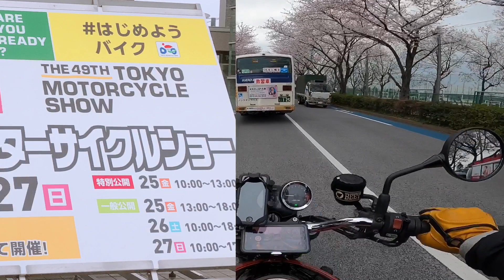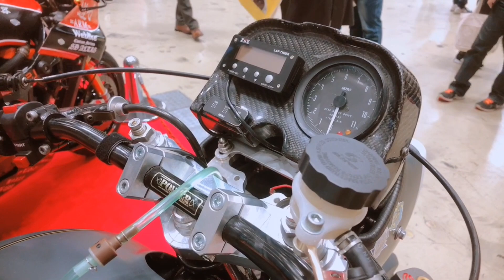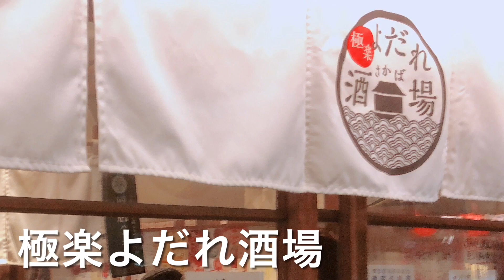☆東京モーターサイクルショー2022今年も行って来た！バイクの祭典！☆TOKYO MOTORCYCLE SHOW☆Z900RS☆月島もんじゃ焼き☆錦☆極楽よだれ酒場☆お花見お散歩☆Motovlog☆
こんばんは〜!!

バイクの祭典！今年も行って来ました！東京モーターサイクルショー！天気が良ければ本当はバイクで行く予定でしたが電車でGO〜!!

Z900RSのイロイロなカスタムバイク見て来ました！どのメーカーも見れば見るほど！実物を見ちゃうと！どんなカスタムにして行くか余計に悩みます〜!!

帰りに腹が減ったので月島もんじゃ焼き行ってきましたよ！もち明太子もんじゃ焼き発祥の店「錦」さん！メッチャ美味しかった〜!!

たまには電車の旅もイイね！最後は極楽よだれ酒場にてガッツリ乾杯！男3人で最後の最後までバイクの話し！楽しかったです〜!!

バイク乗ろうぜ〜!!

バイク最高〜!!

押忍〜!!

TANAX
MFK-204(ブラック)
デジバッグプラス／ヒップ

TANAX
MFK-102(ブラック)
キャンピングシートバッグ2

k-factory
ライディングステップ

STRIKER
アルミビレットフェンダーレスキット

Kriega
クリーガ ラックサック R25

kushitani
K-3588 LEG BAG
レッグバッグ

KUSHITANI
クシタニタンクバッグ
K-3553 U.F.TANK BAG

Dainese
METROPOLIS D-WP® SHOES
D-DRY®